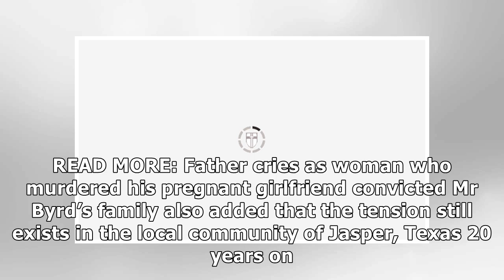John William King dead: White Supremacist executed in Texas following infamous hate crime